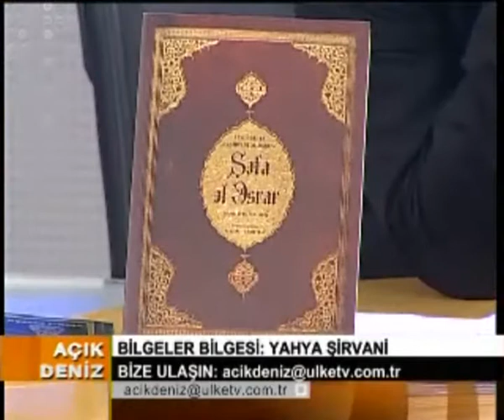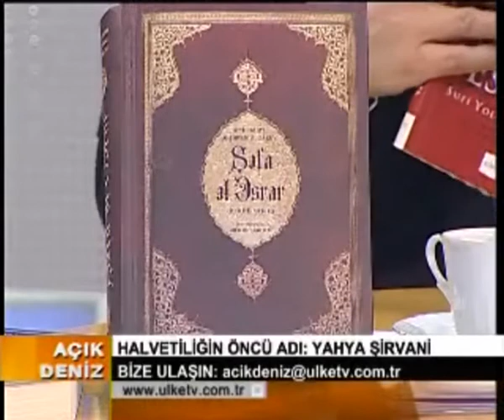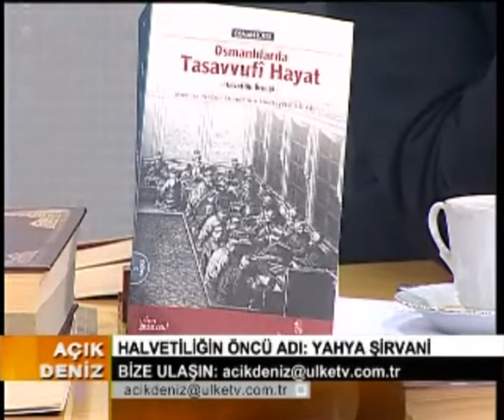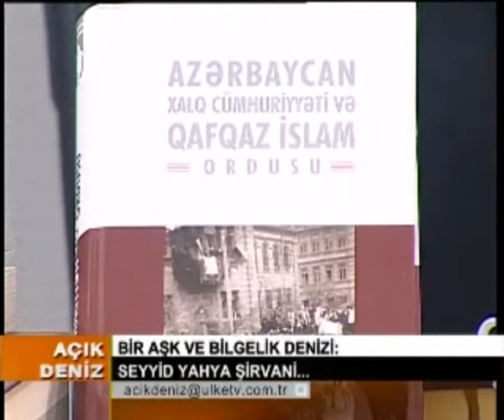QU120114_Mehmet_Rihtim_Aciq_Deniz_UlkeTV_6.flv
Qafqaz Universitetinin müəllimi Dos.Dr. Mehmet Rıhtım Türkiyənin Ülke TV kanalında yayımlanan " Açıq Deniz " proqramınln qonağı olmuşdur. Mehmet Rıhtım proqramda Qafqaz Universiteti nəzdində fəaliyyət göstərən Qafqaz Araştırmaları Mərkəzi haqqında informasiya vermiş və mərkəzin nəşr etdirdiyi kitabları təqdim etmişdir. Sonda proqramda Dos.Dr. Mehmet Rıhtım Seyid Yahya Şirvani haqqında geniş məlumatlar vermişdir.